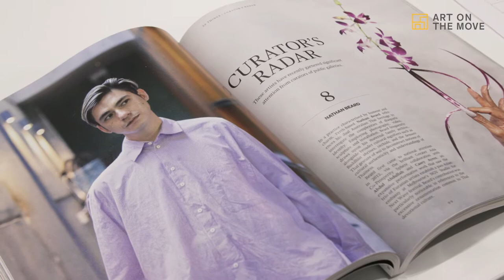Artist Nathan Beard || 2021 Activating Collections: Artist in Residence Program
Nathan Beard interview discussing the 2021 Activating Collections Artist in Residence program at the Museum of the Goldfields, Kalgoorlie delivered by Western Australian visual arts touring organisation ART ON THE MOVE.

This project has been made possible through the Regional Exhibition Touring Boost managed by the Department of Local Government Sport and Cultural Industries, supported by Royalties for Regions and delivered by ART ON THE MOVE.